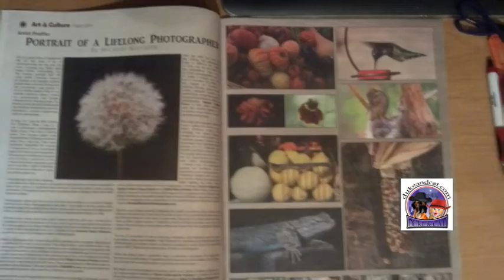MICHAEL MORIARTY PHOTOGRAPHY AND SOCIAL MEDIA ON THE DUKE AND CAT SHOW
SEE THE AMAZING PHOTOGRAPHY FROM ONE OF TUCSON'S HOTTEST PHOTOGRAPHERS MR. MICHAEL MORIARTY. HIS PICTURES WILL MAKE YOUR MOUTH WATER.